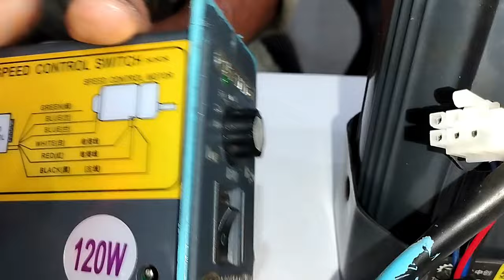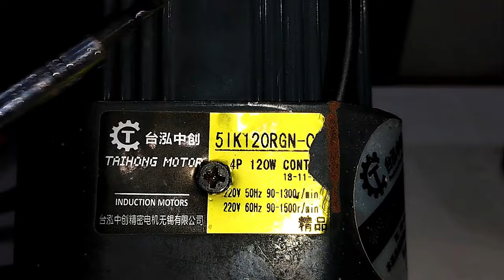সিঙ্গেল ফেজ মোটর স্পিড কন্ট্রোলার // Single phase motor speed controller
সিঙ্গেল ফেজ মোটর স্পিড কন্ট্রোলার কিভাবে কাজ করে, কিভাবে কানেকশন করবেন, এবং এর বেশ কিছু গুরুত্বপূর্ণ টেকনিক্যাল তথ্য দিয়েছি
Creative Engineering এর আজকের ভিডিওতে। বাংলায় এটি নিয়ে খুব একটি ভিডিও নেই, তাই আশা করছি এটি আপনাদের দারুন উপকারে আসবে।

মালামাল প্রয়োজন হলে যোগাযোগ করুন-